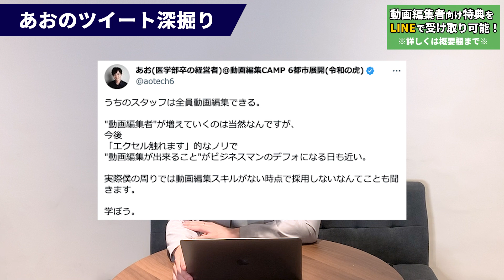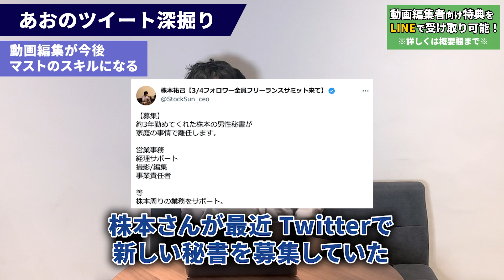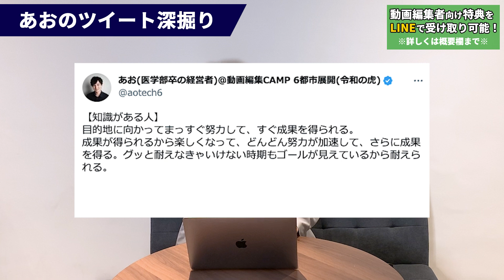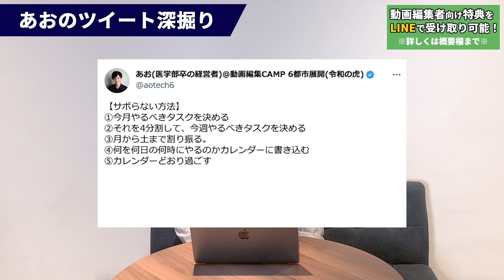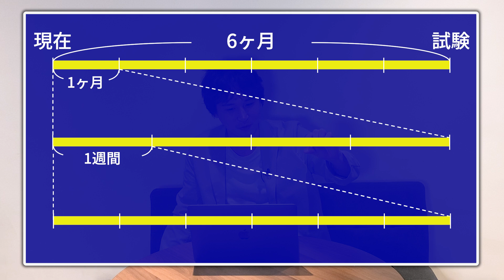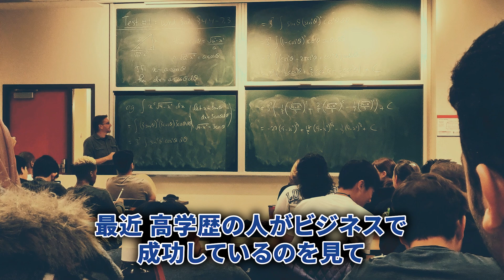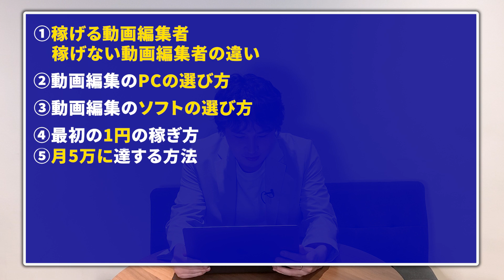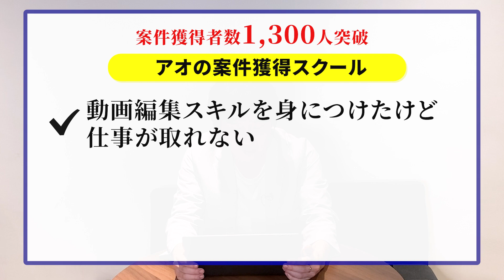"サボってしまう"から脱却する方法